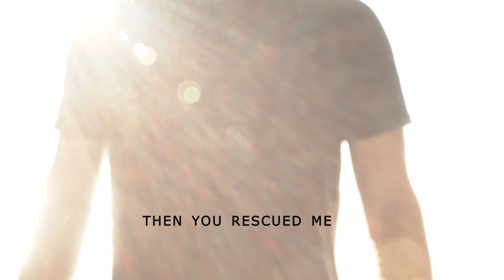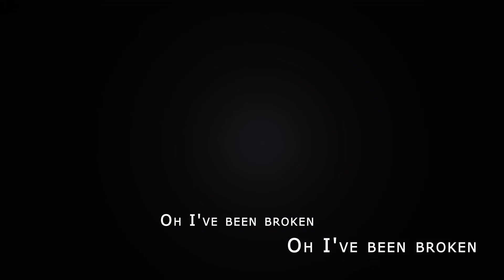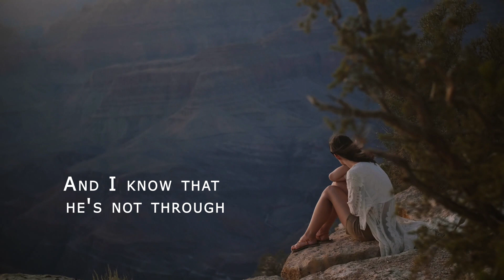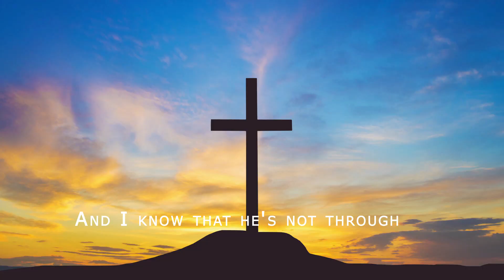Better Things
Suffering is difficult but God has not forsaken us.  He has a plan that is unfolding, all you gotta do is hold on for Better Things.